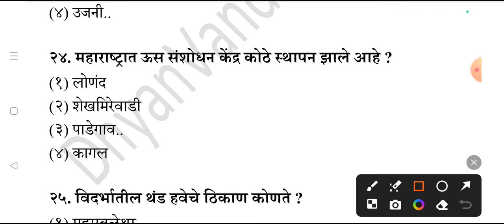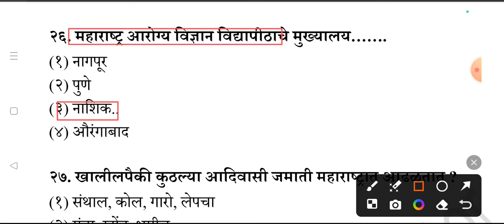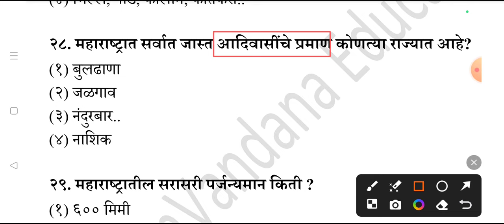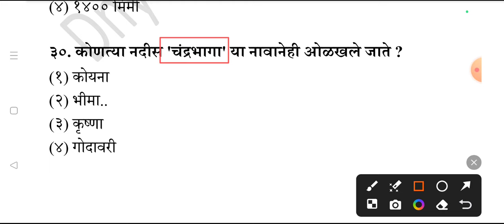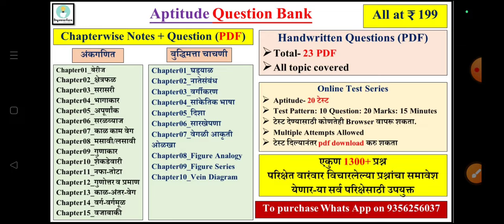26 | महाराष्ट्राचा भूगोल | BMC exam 2024 | BMC recruitment 2024 | BMC कार्यकारी सहाय्यक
26 | महाराष्ट्राचा भूगोल | BMC exam 2024 | BMC recruitment 2024 | BMC कार्यकारी सहाय्यक | BMC

✅ मुंबई महानगरपालिका अधिनियम 1988 438 प्रश्न - ₹199
✅ 18200+ प्रश्न BMC कार्यकारी सहाय्यक लिपिक/निरीक्षक परीक्षा मटेरियल - ₹499
✅ नगर रचनाकार तांत्रिक 15000 प्रश्न - ₹499
✅ Civil engineering 15000 topic wise question with explanation - ₹499
✅ Mechanical engineering 12000 topic with question with explanation and also hand written notes available - ₹499

BMC clerk recruitment 2024
BMC karyakari sahayak bharti 2024
BMC recruitment 2014 form fill up
BMC lipik Bharti 2024
BMC lipik form kasa bharava
BMC lipik salary
BMC lipik pagaar kiti
महाभृण्मयी लिपिक भरती 2024
मुंबई मुन्सिपल कॉर्पोरेशन भरती 2024
मुंबई मुन्सिपल कॉर्पोरेशन लिपिक भरती 2024
महानु मुंबई लिपिक भरती 2024 फॉर्म भरती
बीएमसी क्लर्क रिक्रुटमेंट 2024 सिल्याबस
Mumbai mahanagarpalika adhiniyam 1988
मुंबई महानगरपालिका अधिनियम 1988
मुंबई महानगरपालिका निरीक्षक भरती 2024
मुंबई महानगरपालिका अधिनियम १९८८ प्रश्न
BMC act 1988
BMC act 1988 MCQ